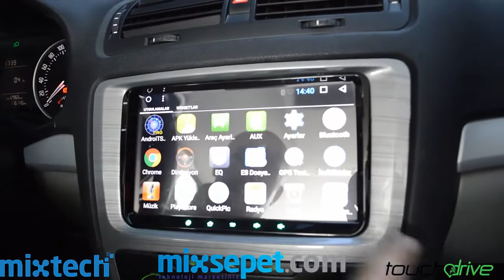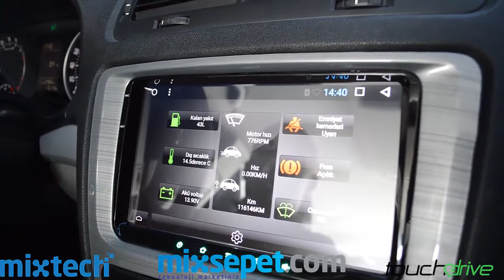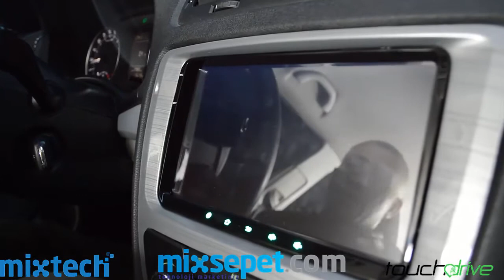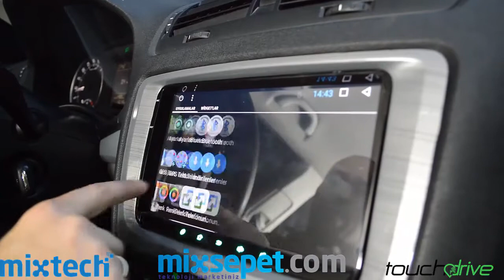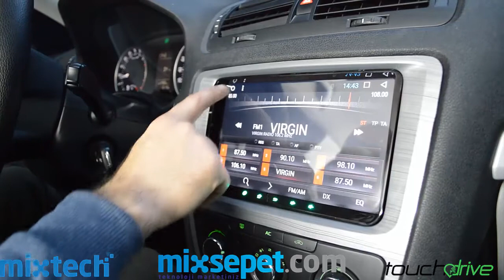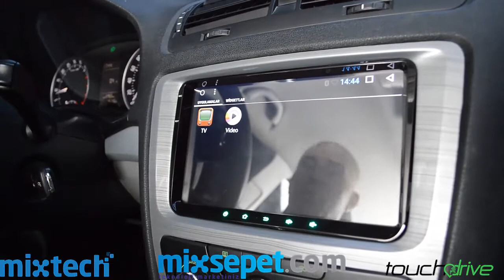Skoda Octavia Android Multimedya Tanıtımı (Mixtech MX-7.1T3P1)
Skoda Octavia Android Multimedya Uygulama Nasıl olur? Skoda Octavia geri görüş kamerası, Skoda Octavia büyük ekran

Uyumlu olduğu modeller:
Skoda
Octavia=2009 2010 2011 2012